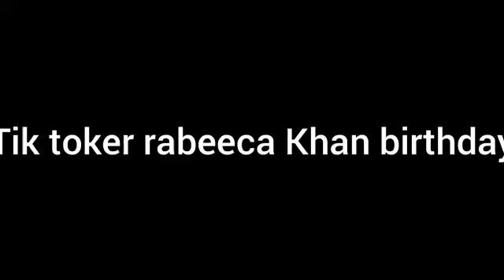Rabeeca Khan Birthday Look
Rabeeca Khan is beautiful and talented tiktoker girl who recently celebrate her birthday .